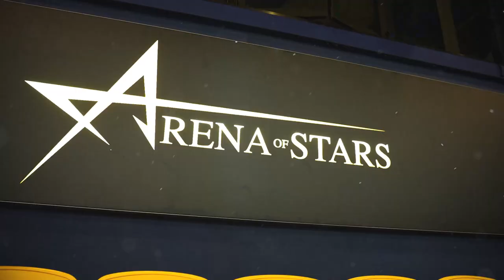14th Genting World Lion Dance Championship 2023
Preliminary Rounds: 04 – 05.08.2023 (Friday & Saturday) from 10am onwards
Finals: 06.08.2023 (Sunday) from 12nn onwards
Arena of Stars

After a brief pause due to the pandemic, Resorts World Genting is once again proud to announce the comeback of  the 14th Genting World Lion Dance Championship in 2023. With the best lion dance teams coming from all over the world to compete at the most established high-stilt lion dance championships, Resorts World Genting welcomes fans to experience it live.

Lion dance has gained popularity across the globe over the years and is now an internationally recognised sport. From the rhythmic beat of the drums to the jaw-dropping stunts, the lions come alive and mesmerise you with their stunning acrobatic performances and synchronised agility.

Don’t miss out on this acrobatic extravaganza guaranteed to keep you on your toes and on the edge of your seat!